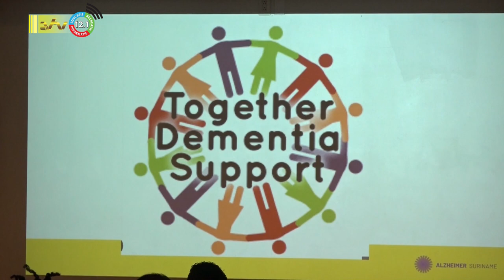27 06 2023 Stichting Alzheimer biedt Nationaal Actieplan aan minister Ramadhin